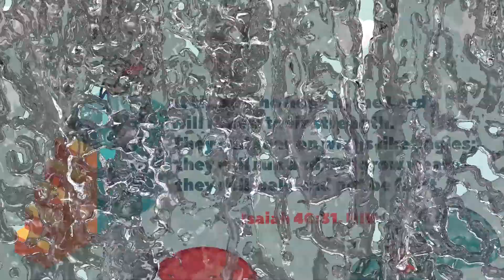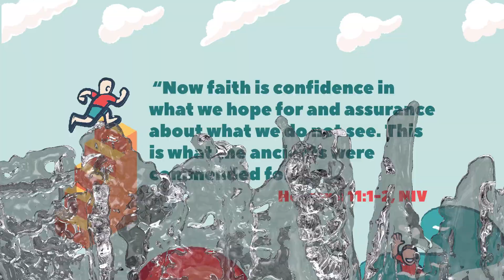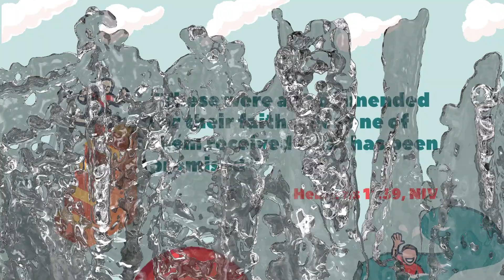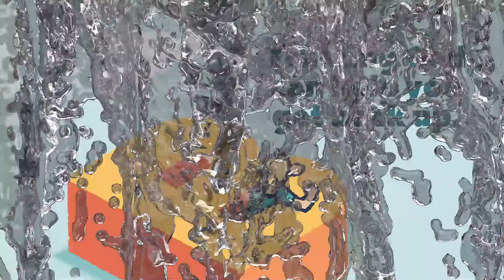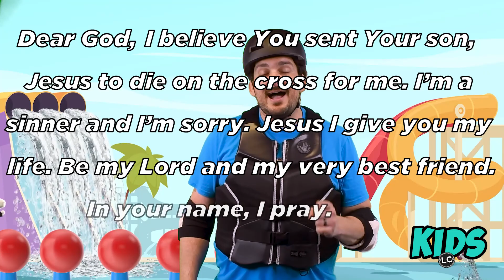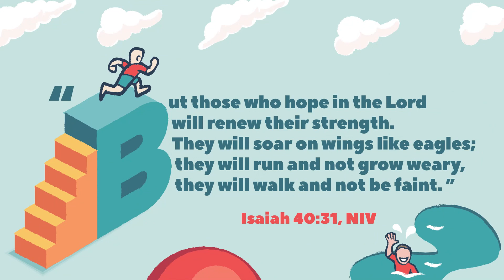Trusting God Can Help You Get Back Up | Pastor Dallas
Bounce Back
Why is Pastor Dallas screaming at the top of his lung?!? Find out as we continue our series, Bounce Back! to get this week's Kids Connect Card!